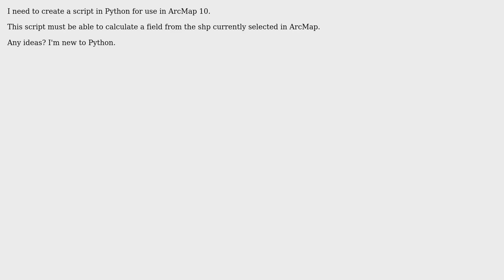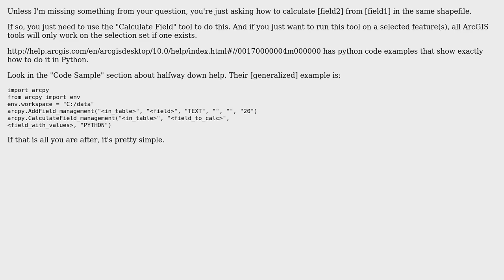GIS: Calculating field from shp currently sected in ArcMap session using Python script?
With thanks & praise to God, and with thanks to the many people who have made this project possible! | Content (except music & images) licensed under CC BY-SA | Music | Images & others | With thanks to user RyanKDalton user PolyGeo user Mike Long user CARLOS MONROY and the Stack Exchange Network Trademarks are property of their respective owners. You are responsible for your own actions.